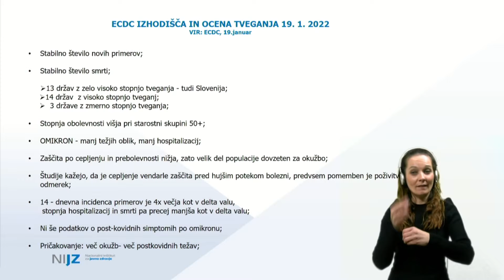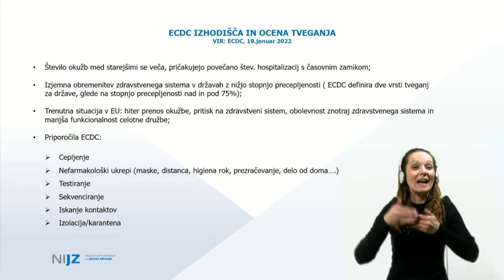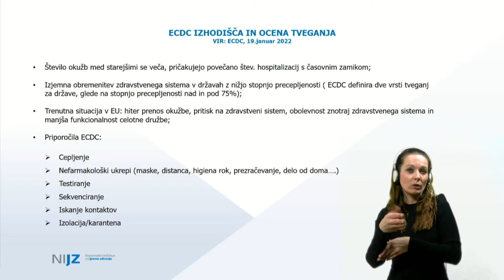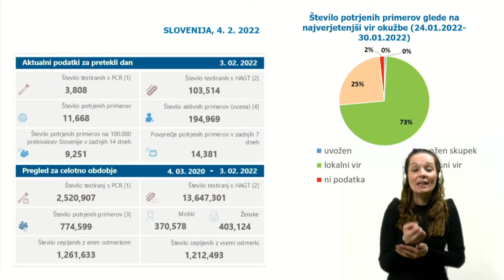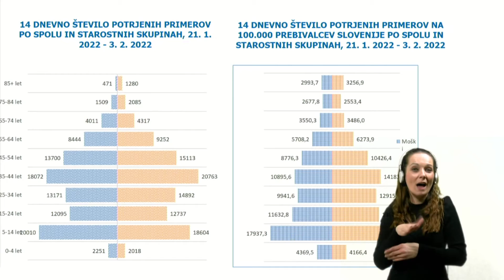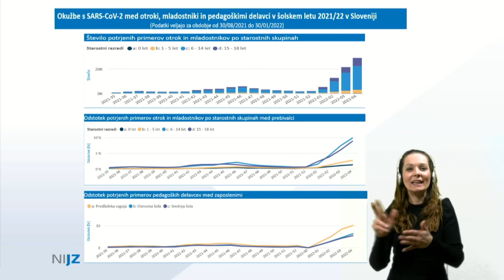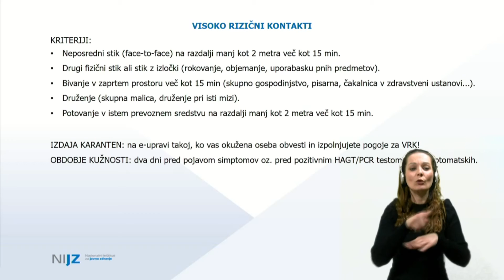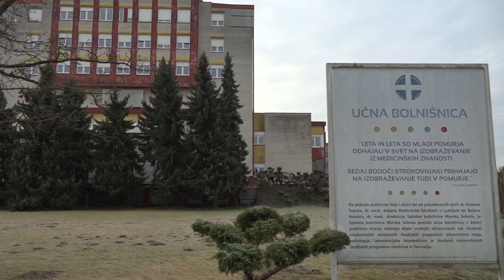Aktualno: Epidemije še ni konec (07.02.2022)